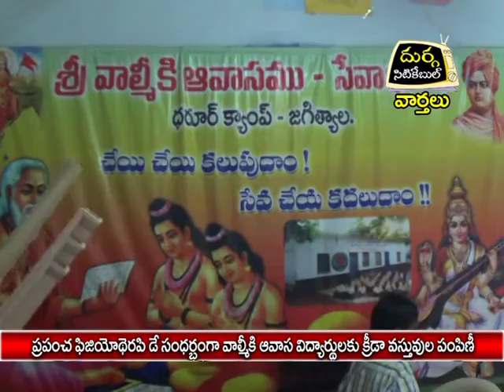ప్రపంచ ఫిజియోతెరఫి డే సందర్బంగా వాల్మీకి ఆవాసంలో క్రీడా సామాగ్రి పంపిణి|దుర్గ సిటికేబుల్|11.09.16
ప్రపంచ ఫిజియోతెరఫి డే సందర్బంగా వాల్మీకి ఆవాస విద్యార్థులకు క్రీడా సామాగ్రి పంపిణి|దుర్గ సిటికేబుల్|వార్తలు|జగిత్యాల|11.09.16